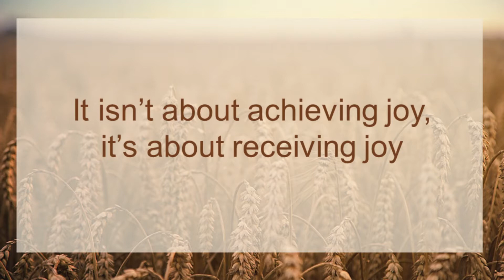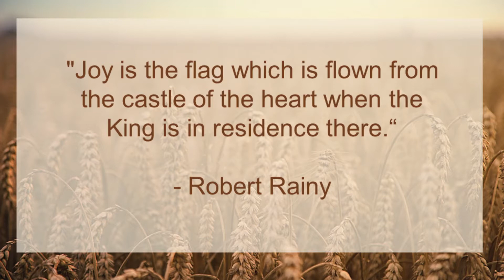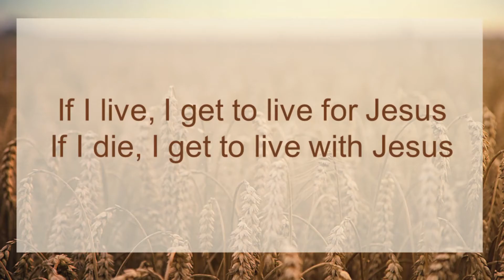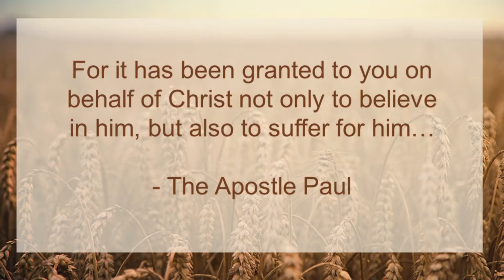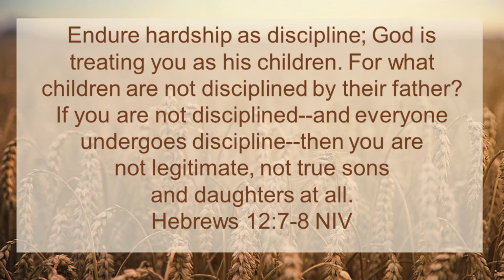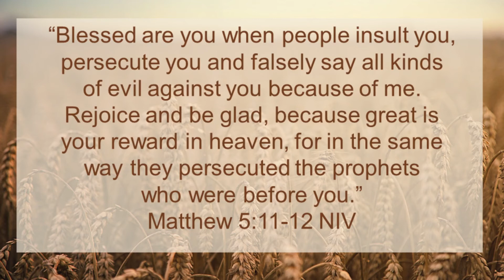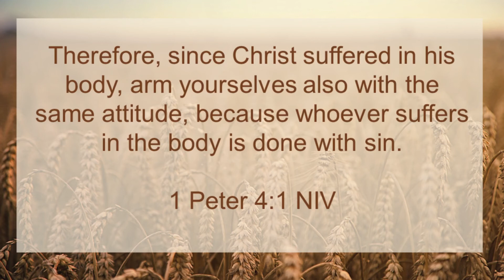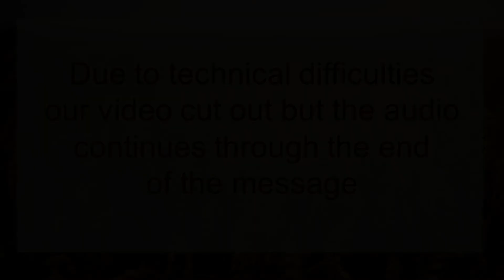Discovering Joy Week 2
Do you want more joy in your life?  Then you need Discover Joy.  This is a four week series on how to grow your joy.  This week we study a letter written by man who was full of joy.  His name was the Apostle Paul.  His letter to the people in Philippi tell us how he lived with joy despite difficult times.  This week we study Philippians 1:1-30.